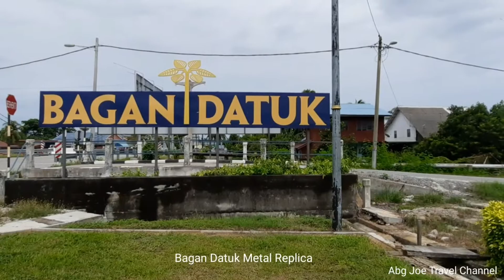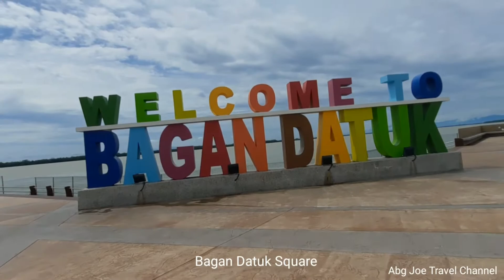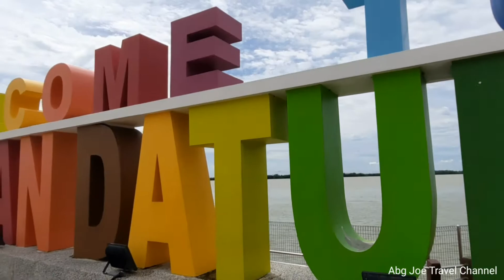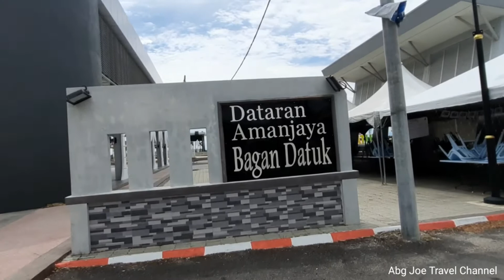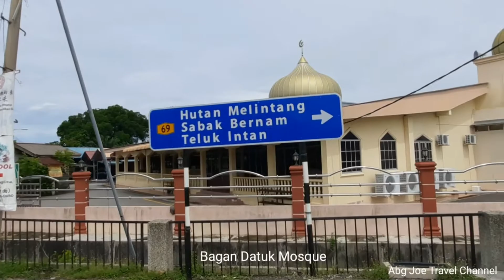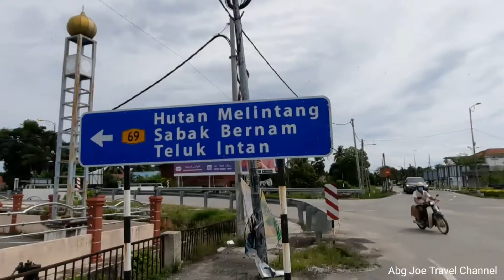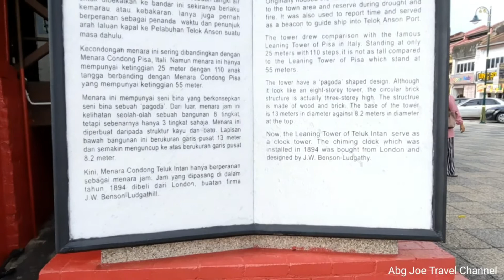BAGAN DATUK/TELUK INTAN TRAVEL - New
Bagan Datuk (formerly spell as Bagan Datoh) is a town and mukim in southwestern Perak, Malaysia. It is about 130km from the state capital Ipoh and 46km from Teluk Intan. The main economic activity in Bagan Datuk is fishing. There are also, however, many coconut and kelapa sawit plantations nearby, visible along the road to Bagan Datuk from Teluk Intan.

 The hidden things at Bagan Datuk.
1. Sun set at Bagan Datuk
2. Blue tear phenomenon
3. Hunt clam(siput lala)
4. Witness the firefly cruise
5. Visit a quaint fishing village
6. View for mural around streets
7. Delight in fresh seafood (crabs, prawns, fishes and clams
8. Perak's own sky mirror

In this video contains:
1. Metal replica landmark Bagan Datuk
2. The art of wall paintings
3. Bagan Datuk Jetty
4. Bagan Datuk Square
5. Perak River
6. Merchant Ship Replica
7. Iron Man Replica
8. Dataran Amanjaya Bagan Datuk
9. Colorfull streets
10. Bagan Datuk Mosque
11. Fruits shop
12. Maidins Corner
13. Menara Condong(Leaning Tower) Teluk Intan
14. View of Teluk Intan Town
15. View in the Menara Condong
16. Menara Condong Complex
17. Fruits are famous for Malaysian's
18. Rojak and mee rebus Mastan Ghani's

Terima kasih kerana menonton video travel ini.